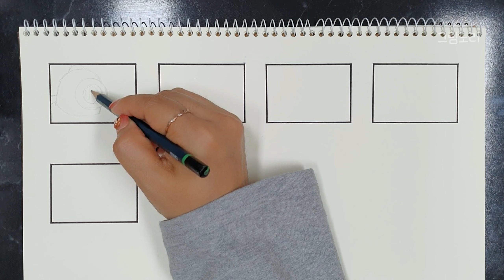●Drawing Super Rare Brawlers● 초희귀 브롤러 프로필 그리기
초희귀 브롤러 프로필 그리기-😁
Drawing Super Rare Brawlers-🎨